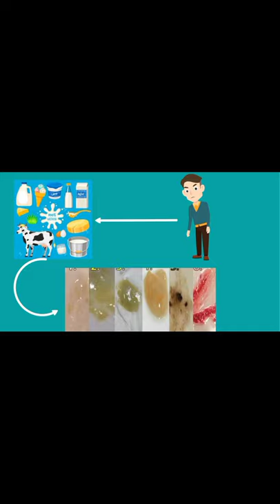Ice Cream can cure your cold!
Can we eat Ice cream when sick?
The straight answer: Yes
The facts: Growing up, you might have been told that you should not eat ice cream when you have a cold, the main reason is that the ice cream will "chill" your body and slow down recovery. Many people also believe that dairy products increase the production and thickness of phlegm.
But according to Dr Morgan Jenkins, a resident physician at Raffles Medical Hong Kong, there is simply no reason for you to avoid ice cream when you have a cold. By the same token, there is scant medical evidence to suggest that eating certain foods or modifying your diet while you have a cold can boost your immune system or alter the course of your upper respiratory tract infection.
"It is tempting to think that the strength of your immune system alters the course and duration of the common cold or influenza, but evidence for this belief is also lacking," says Jenkins. "Some colds are gone in two days, while others cause symptoms for two weeks. The length and course of the illness is likely to be affected by the virulence of the causative germ, the fitness of our mucous membranes, and our psychological disposition to feeling sick or feeling well."
Jenkins adds that it is true that certain nutritional deficiencies can predispose an individual to more serious infections by weakening the immune defences. For example, people deficient in vitamin A or vitamin D may experience more severe or more frequent respiratory infections. Vitamin A deficiency is distinctly uncommon in the developed world, but vitamin D deficiency is common. But it does not follow that more vitamin intake makes for better immunity. For example, supplementing your diet with vitamin D - even for 18 months - does not decrease the frequency or severity of respiratory tract infections.
"There is, however, one diet change you can make that is likely to help reduce the frequency and duration of respiratory illnesses," says Jenkins. "Several studies have found that taking probiotics - not antibiotics - will reduce the frequency of colds in persons with normal immunity. Probiotics are so-called healthy bacteria that colonise the colon and may be protective against a host of intestinal illnesses as well. Probiotic bacteria are also found in live-culture yoghurt, and in numbers that are likely to be protective if eaten daily."

 FITNESS PRODUCT:
Breakthrough Discovery Reveals How Cutting Out ONE Hidden Ingredient Lowers Cholesterol Level Below 100 And Clears Out 93% Clogged Arteries
How One Woman Discovered the Female Fat-Loss Code Missed by Modern Medicine And Lost 84lbs Using a Simple 2-Step Ritual That 100% Guarantees Shocking Daily Weight Loss